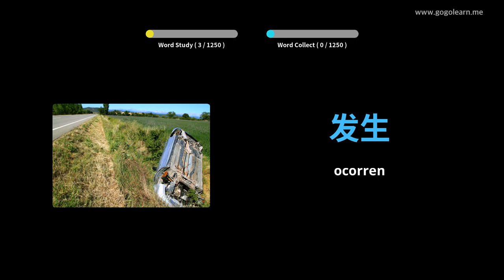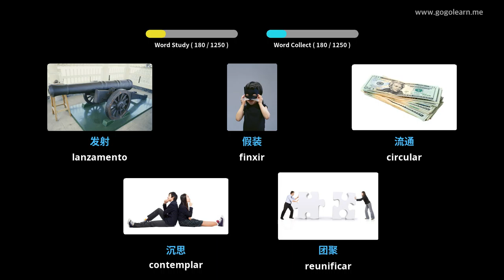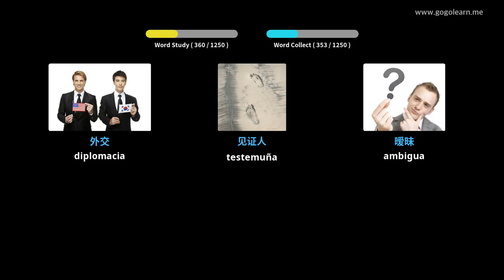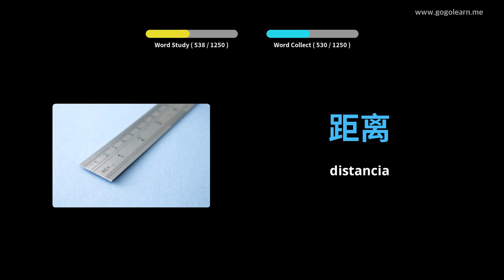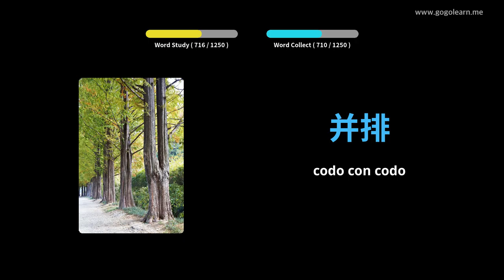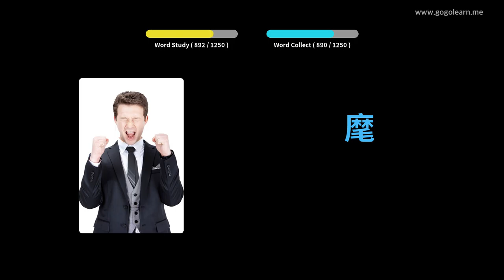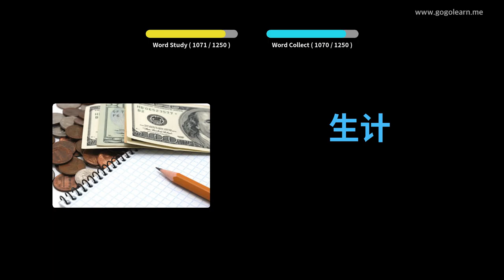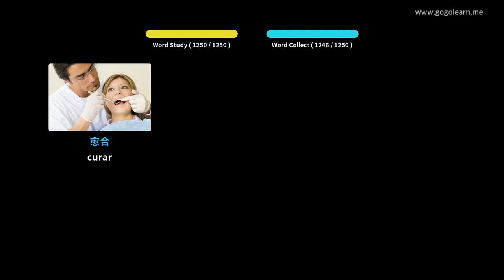Vocabulario Chinés Estudante | Golearn